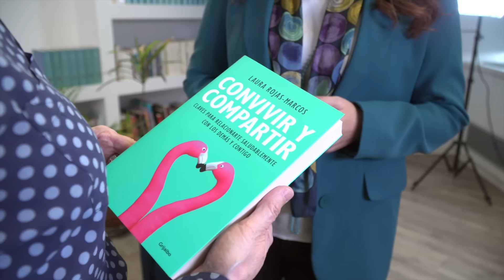Entrenar nuestra mente para ser más felices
La psicóloga clínica Laura Rojas-Marcos nos introduce en el emocionante universo de la búsqueda de la felicidad y nos enseña a trabajar para superar nuestros miedos.

La Fundación Mutua Madrileña desarrolla “El arte de crear”, una serie de entrevistas divulgativas con renombrados expertos de distintos ámbitos del conocimiento que aborda ya su segunda temporada sobre la salud y el bienestar.